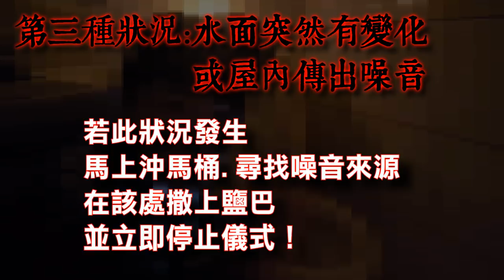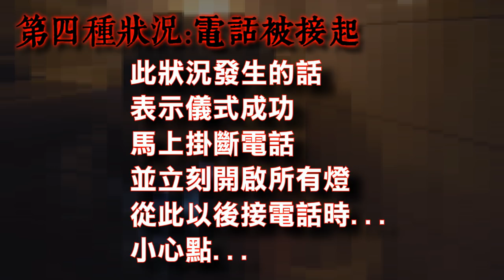【都市傳說】鬼來電！怪異現象發生！來談談世界上到底有沒有鬼？(王狗)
大家好這次我挑戰的都市傳說是 鬼來電
我也順便在後續感言跟大家談談是否有鬼這種東西
一切都是個人看法